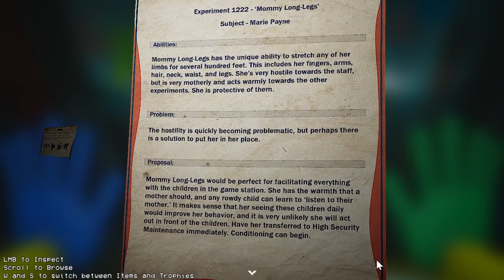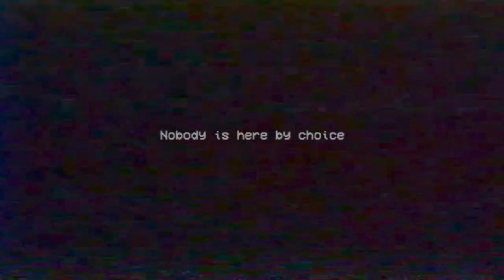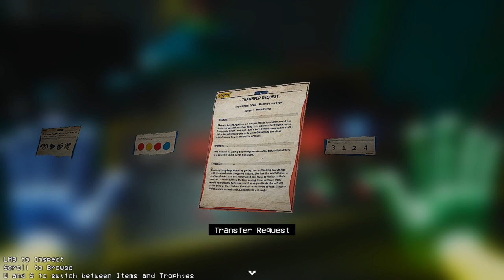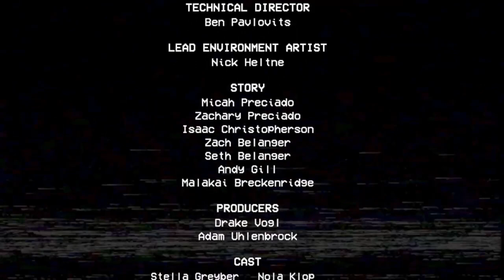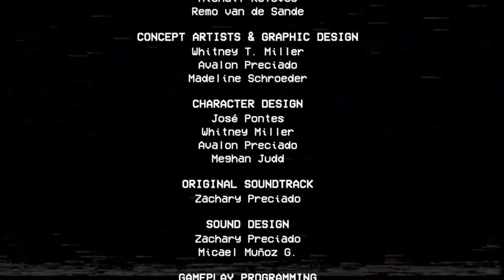MOMMY wants to PLAY?! | Poppy Playtime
Welcome to Poppy Playtime, An indie horror game developed by MOB Games. In this video Grour Games FINALLY joins the trend with a Video on POPPY PLAYTIME.

About Grour Games.
A group of 4 idiots playing horror games across the internet. Darkblade, Whiteblade, Shadowblade, and lastly Uniblade. Our upload schedule is simple. One video every 2 weeks (Video's take long to edit). Always trying our hardest to keep this channel PG 13.

CREDITS (As seen In-game)

Game Director:
Isaac Christopherson

Executive Producer:
Zach Belanger

Story:
Zach Belanger
Seth Belanger
Zachary Preciado
Micah Preciado
Isaac Christopherson

Additional Story:
Malakai Breckenridge
Andy Gill

Cast:
Poppy/Stella Greyber - Nola Klop
Female Narrator - Emily 'Frongi' Frongillo
Interviewer/Avery - Zachary Preciado
Leith Pierre - Robin Nelson
Rich/Scientist - Michael Kovach

Technical Designer:
Dana Willoughby

Technical Programmer:
Achebe Spencer

Concept Artists:
Avalon Preciado
Taylor Gessler

Graphical Design:
Micah Preciado
Jan Ammon
Avalon Preciado
Kaley Humphrey
Mahmoud Noor

Character Artist:
Jose Pontes
Achebe Spencer

Rigging:
Andy Gill
Seth Belanger

Environment Artist:
Seth Jones

Animation:
Zachary Preciado
Micah Preciado
Malakai Breckenridge
Scott Smoker
Isaac Christopherson

Lighting:
Migara Hewardena
Achebe Spencer

Music production:
Zachary Preciado

Audio Engineering:
Zachary Preciado
Micael Munoz G.

BETA-Testing:
Braveo
James 'Trainguy' Pelter
ItsPeter
Drake Vogl
Scott Smoker
JackTBC

Special thanks:
Jonah Belanger